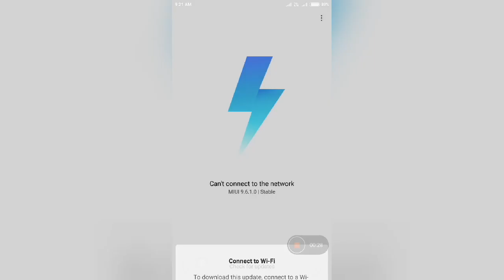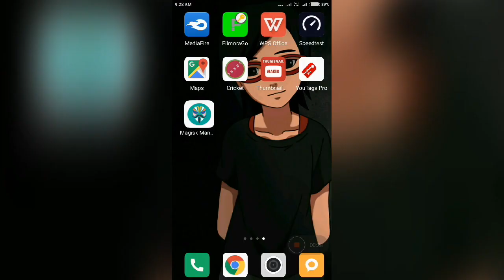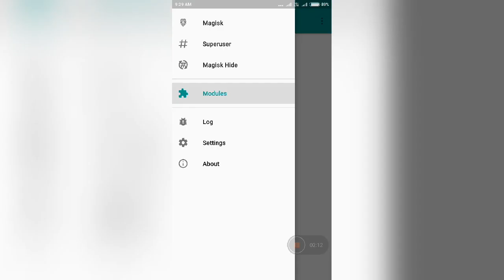How to ROOT / install Magsik on any Android device | Marshmallow | Nougat | Oreo | 2018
Magsik zip --

Magsik Manager --

Magsik uninstaller zip --

How to hide root access without unrooting the device..?

How to install magsik modules.?

How to install Viper4Android module...?